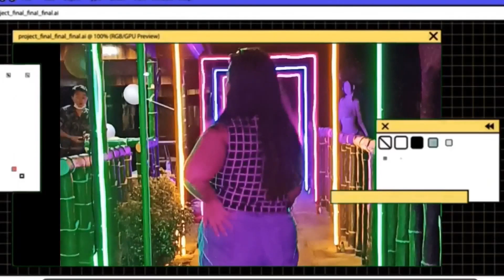abIE: COMMON MISCONCEPTIONS ABOUT INDUSTRIAL ENGINEERING | Abby Cruz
There are still a lot of misconceptions so if you know some, comment mo na yan bhie ❤️❤️